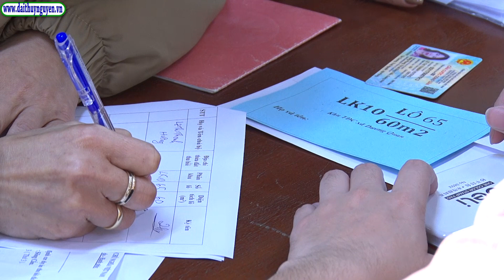UBND huyện tổ chức bắt thăm nhận vị trí đất ở tại Khu tái định cư khi Nhà nước thu hồi đất